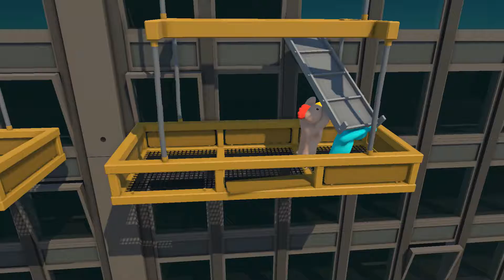MY MIC BROKE!!! - Gang Beasts - PART 2!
Hey what is up guys LT here and in today's video Where Playing Gang Beasts

WHERE YOU SHOULD BUY GAMES!